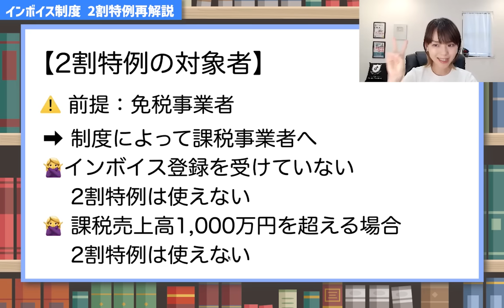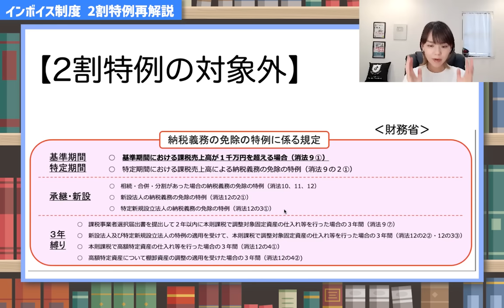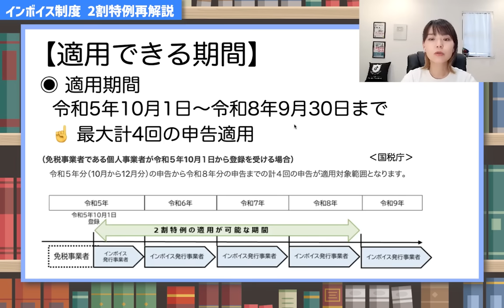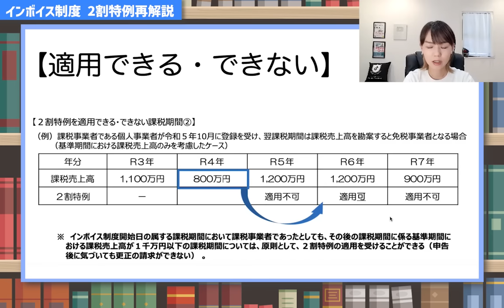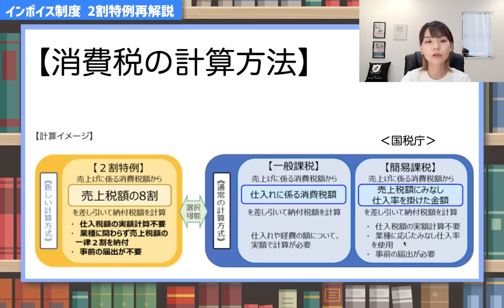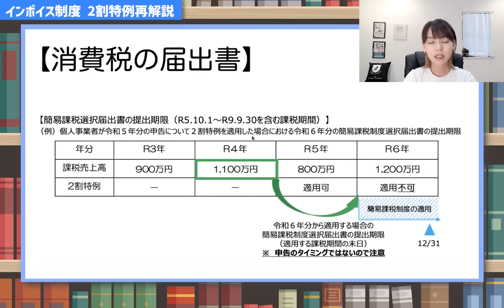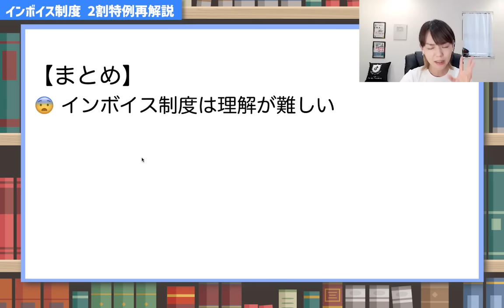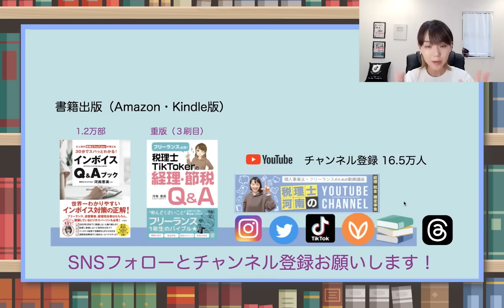【最新】インボイス制度『２割特例』の最新情報を入手しました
最大4回使える消費税の計算方法：「2割特例」の具体的な事例を解説！今まで免税事業者は特に知っておかないと損をします😨
インボイス制度アップデート🔥インボイス制度の経過措置の【2割特例】
本動画では以下のポイントについて詳しく説明します:
1️⃣ 2割特例について
2️⃣ 2割特例が適用できる、できないの具体例
3️⃣ 簡易課税の届出書を忘れると痛い目に！
（Facebookの非公開グループ完全会員制✨）
SNS・事務所HPなど
各SNSはこちらをクリック👇
🎙Voicy
🔹Twitter（X)
🚪河南恵美税理士事務所
自営業やフリーランスで独立すると、「経理」や「税金」について知らないルールがたくさんあります。自分が損をしないためにも、経理や税金、確定申告のルールを基礎から学びましょう！